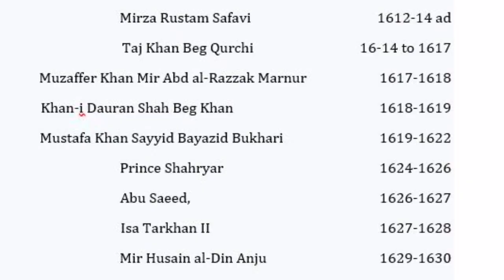History of Pakistan 12 | Kalhora Period in Sindh | Mughal Empire | End of Mughals | Indian History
How mughal rule ended in india? this videos explains each and every reason.please do watch video and you will be knowing how Kalhora rule started in pakistan.
This series will give you complete line about the history of india-Pakistan and ancient subcontinent and it covers,
Topics Which Are Covered in This Series history of Pakistan are,
1. History of Pakistan in Urdu
2. Story of Pakistan in Urdu
3. Complete History of Pakistan in Urdu
4. Ancient History of Pakistan
5. Untold History of Pakistan
6. India-Pakistan Partition
7. Indian History
8. Subcontinent History
9. People of Pakistan
10. Culture of Pakistan
11. Asia
12. Indo-Pak
13. Indus Valley Civilization (3300 BC to 1300BC)
14. Sindhu Dynasties (1300 BC to 516 BC)
15. Achaemenid era (516 BC to 326 B)
16. Hellenistic Era (326 BC to 317 BC)
17. Mauriya Era (316 BC to 180 BC)
18. Indo-Greek Era (180 BC to 10 A.D)
19. alexander the great in Ancient India
20. History of Pakistan in Mahabarat
21. Rai Dynasty
22. Brahman dynasty
23. arab invasion of sindh in urdu
24. Muhammad Bin Qasim
25. Raja Dahir
26. Deybal (modern day Karachi)
27. Battle of Muhammad bin Qasim
28. Soomra Dynasty
29. Samma Dynasty
30. Chachnama
31. Alor
32. Forts of Sindh
33. Sindhi People
34. Arghun
35. Turkhan
36. Talpurs
37. Kalhoro/Kalhora
38. British Era in india Pakistan
39. Pakistan 1947
40. Mughals
41. Mughal Empire
42. Zahirrudin Babur
43. Mughals in Multan.
44.End of Arghuns in pakistan
45.Birth of Mughal Emperor Akbar in Pakistan